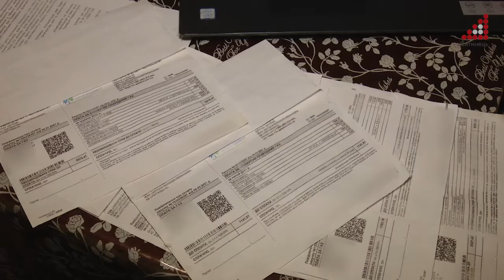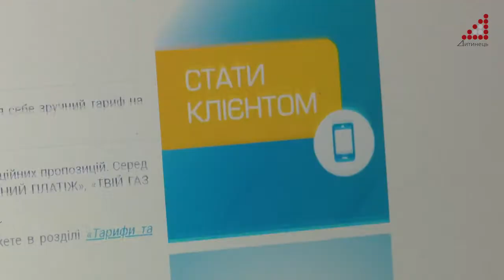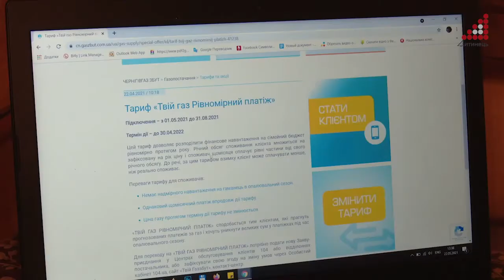ТОВ “Чернігівгаз Збут” запровадив фіксований річний тариф «Твій газ Рівномірний платіж”.